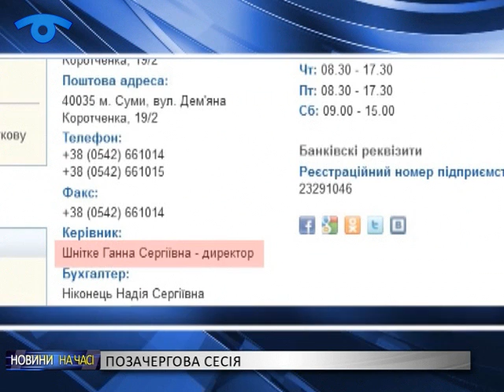Позачергове засідання міськради почали з відзнаки сумських волонтерів